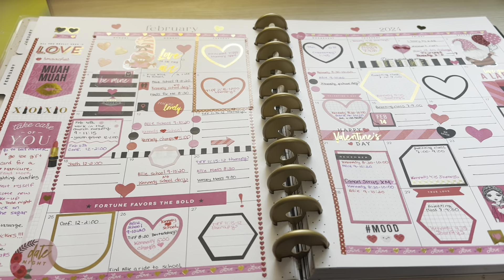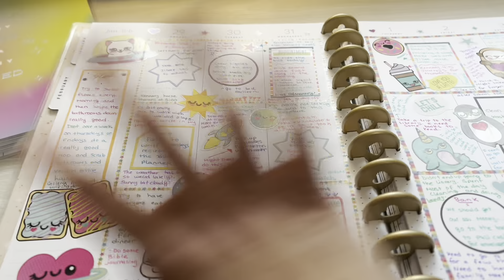Plans for Tax-Mas Refund!!! 💵💕